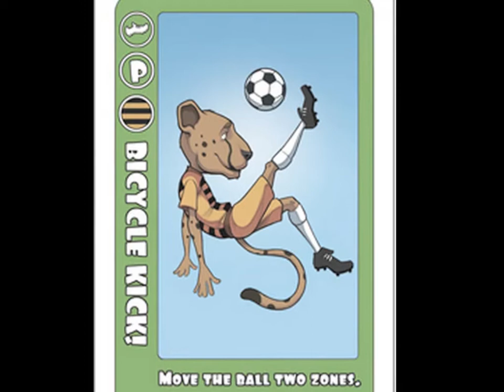Kickshot Soccer Board Game Radio Ad Slideshow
Radio Spot for KickShot Soccer Strategy Board Game Advertisement and YouTube clip courtesy of Santiamcommunications.com. The ad is currently playing on two terrestrial radio stations in Willamette Valley, Oregon and one Internet station